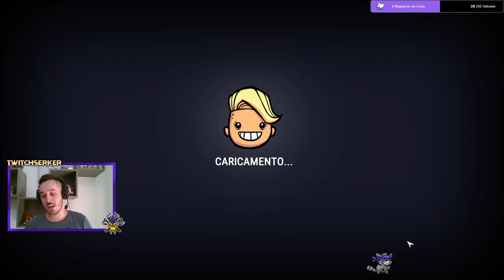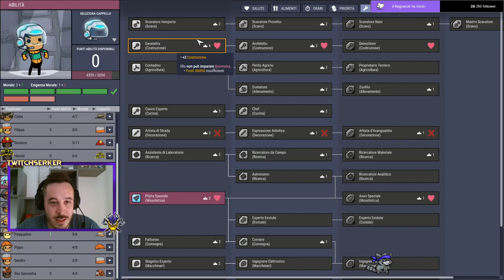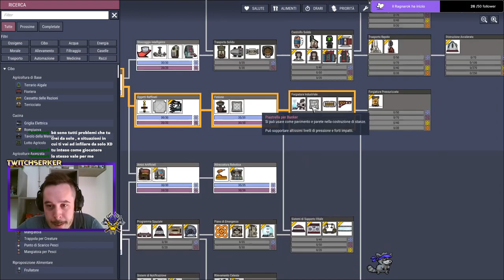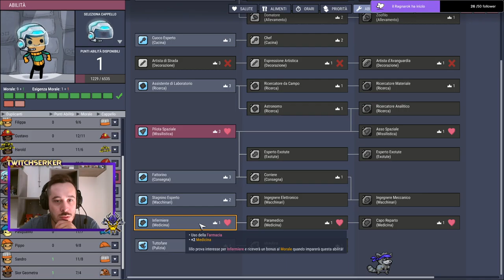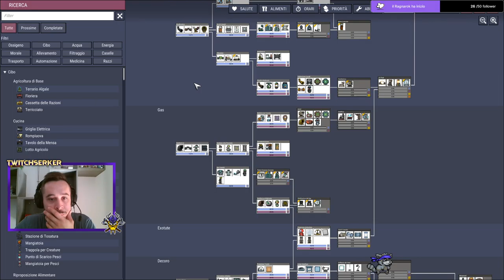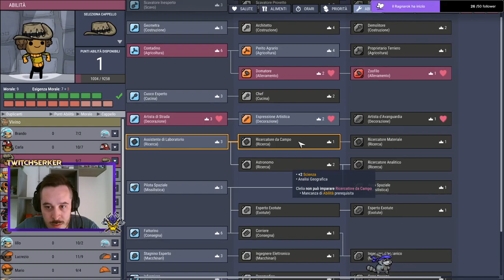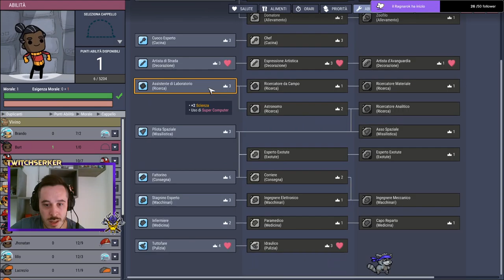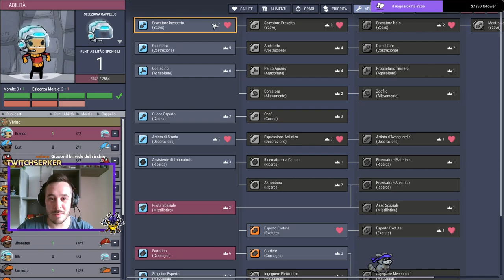Siamo praticamente macchine da lavoro